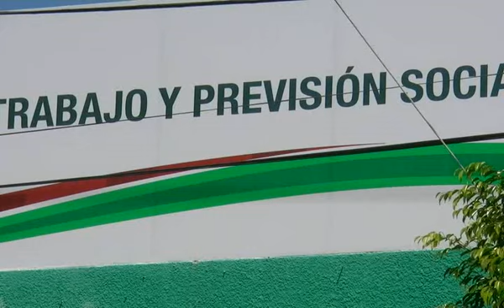La Secretaria del Trabajo y Previsión Social capacitaran a inspectores